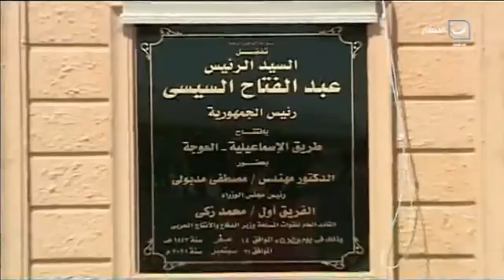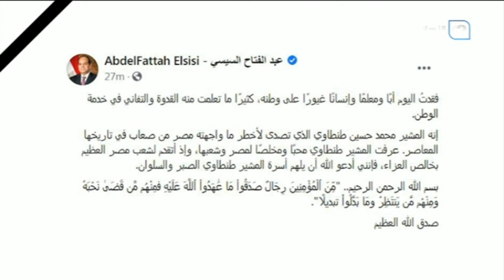موجز_الأخبار | الرئيس السيسى يعلن الحداد الوطنى على وفاة المشير حسين طنطاوى